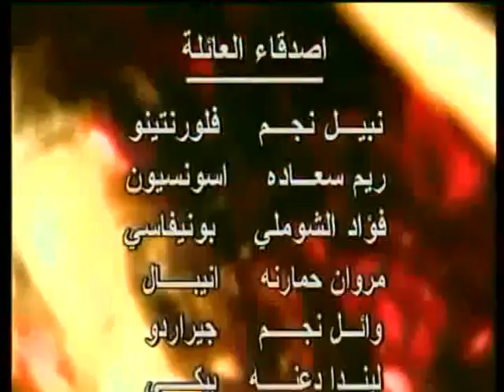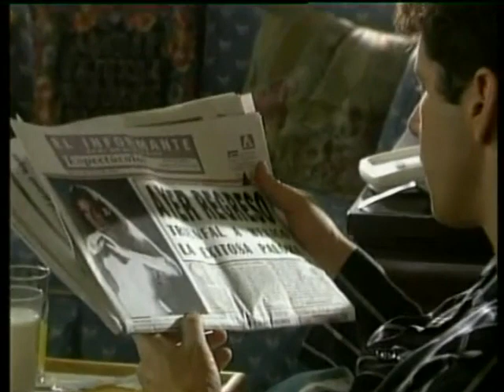مسلسل روزاليندا الحلقة 43-1